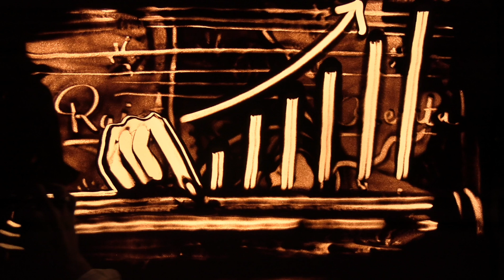Rakesh Mehta 60 birthday sand art